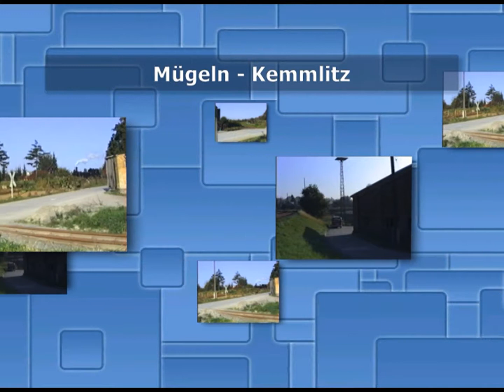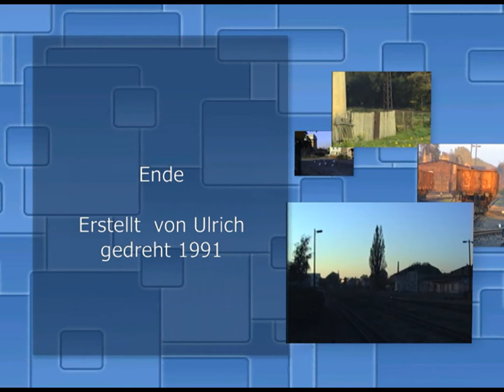Mügeln - Kemmlitz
Schmalspurgüterzüge mit Rollwagen auf der Strecke Mügeln - Kemmlitz.